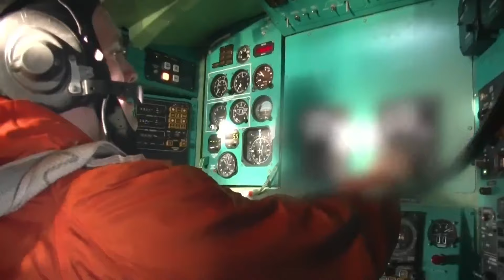CHINA y RUSIA envían BOMBARDEROS hacia Estados Unidos, respuesta del Comando Norte y más tensiones.